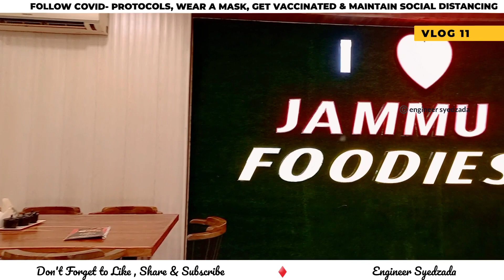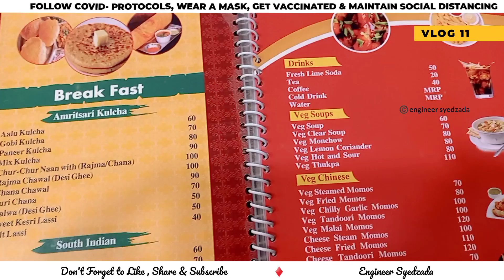Vlog 11 , Jammu Foodies - Yummy Pizza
©️ Content Copyrighted♦️
♦️ Don't try to upload our Videos on any Social Media Platform, It will lead You to Face a Legal Action.You Can ONLY Share Our Videos.